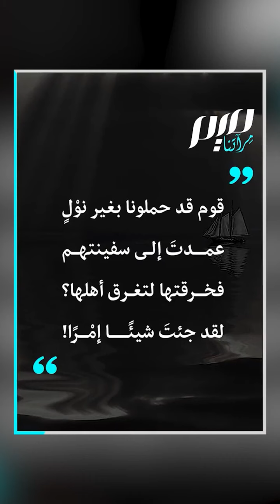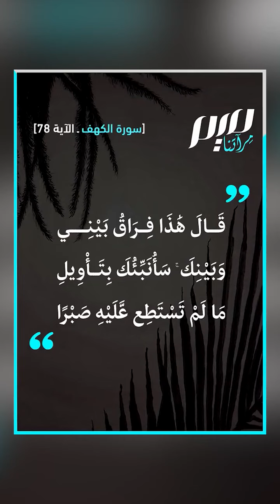موسى والخضر وأقدار الله الخفية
نحن مدعوون لقراءة سورة الكهف كل يوم جمعة.. ومما في السورة العظيمة من كنوز قصة سيدنا موسى عليه السلام مع الرجل الصالح الخضر.. قصة تختزن عبرا قيمة عن أقدار الله الخفية التي لا يدركها العقل البشري